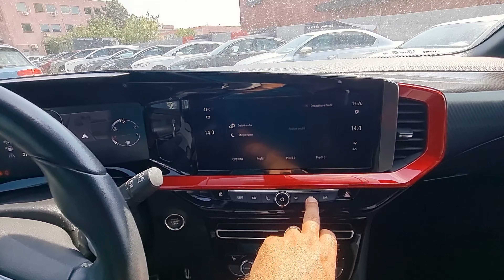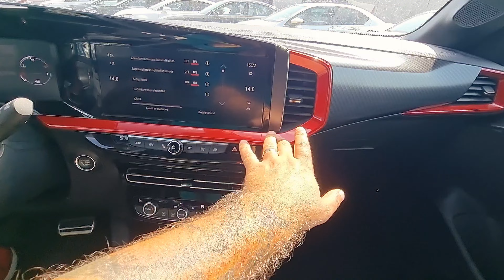Prezentare Opel Mokka și costurile lui de întreținere.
-COMMENT LA VIDEO
CASTIGATORUL VA FI DESEMNAT LA INCEPUTUL LUNII SEPTEMBRIE !
SUCCES!
Piese auto la comanda:
Ridicare comanda din magazinul nostru din
Strada Soldat Croitoru Vasile Nr 1B
(Zona Piata Rahova)
Dealer Auto : Class Automotive
Case cu Dana B :) Multumim pentru suport!
Flota Partenera Uber, Bolt, Splash!!!
Foloseste codul "EdiB"
Contabilitate
Platinum Contab (expert contabil Ioana Moisa)